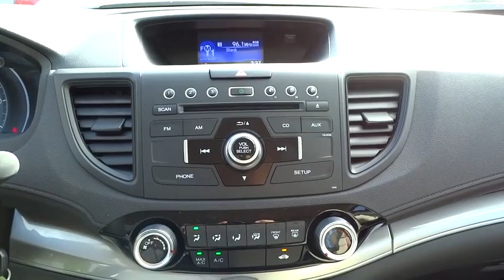2015 Honda CR-V San Antonio, Austin, Houston, Boerne, Dallas, TX H151073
2015 Honda CR-V

Gunn Honda
14610 IH-10 W